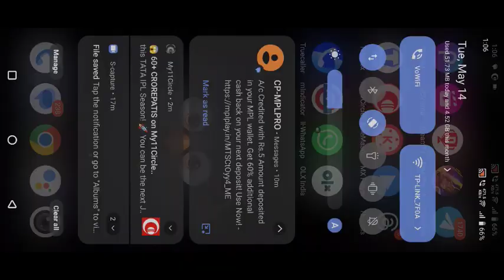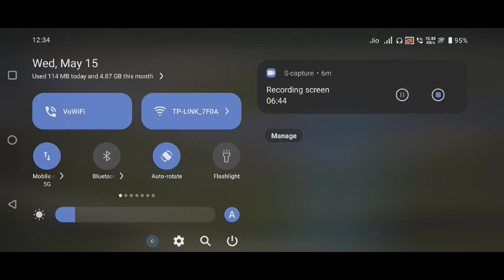what if deku had his own army || part 2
Author name:
 KingKumacchi